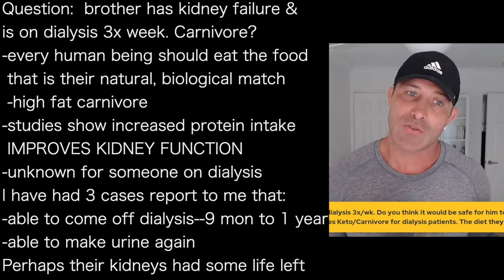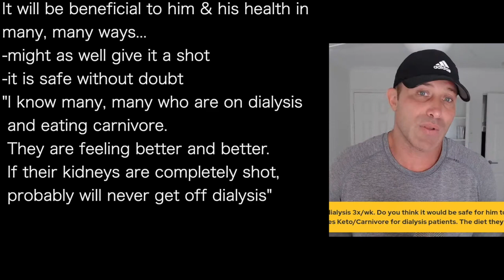ANTHONY CHAFFEE g | Dialysis? If kidneys not totally gone: carnivore may restore function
presents episode 969 | Dr Anthony Chaffee
Anthony Chaffee MD podcast

Question:  brother has kidney failure &
is on dialysis 3x week. Carnivore?
-every human being should eat the food
 that is their natural, biological match
 -high fat carnivore
-studies show increased protein intake
 IMPROVES KIDNEY FUNCTION
-unknown for someone on dialysis
I have had 3 cases report to me that:
-able to come off dialysis--9 mon to 1 year
-able to make urine again
Perhaps their kidneys had some life left

It will be beneficial to him & his health in
many, many ways...
-might as well give it a shot
-it is safe without doubt
"I know many, many who are on dialysis
 and eating carnivore.
 They are feeling better and better.
 If their kidneys are completely shot,
 probably will never get off dialysis"